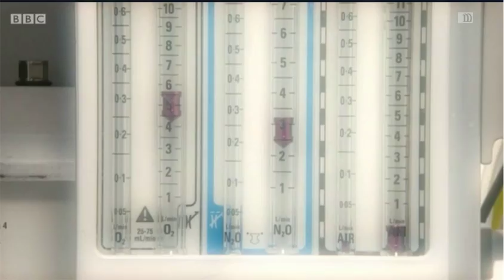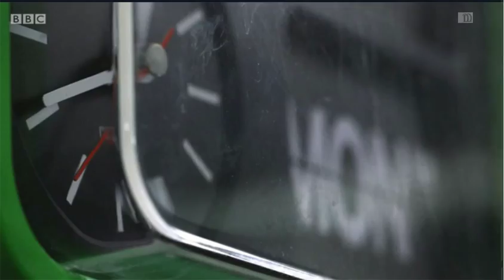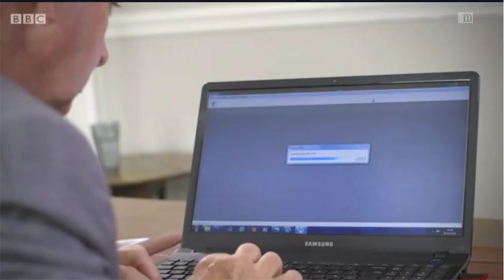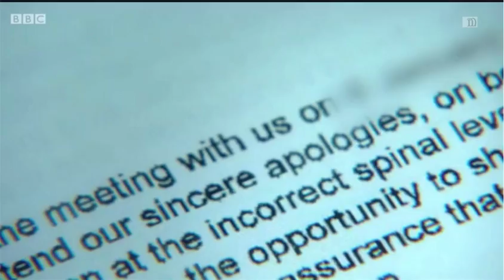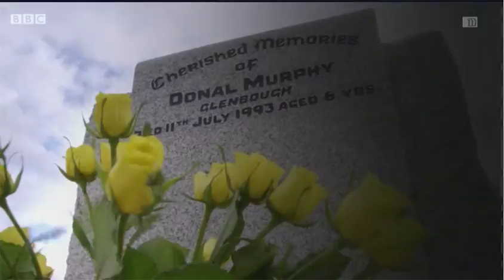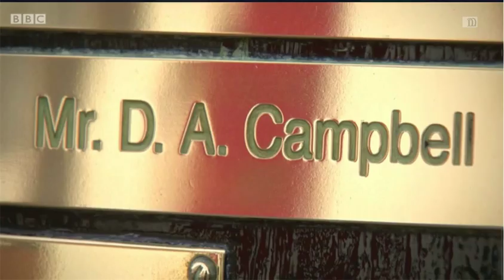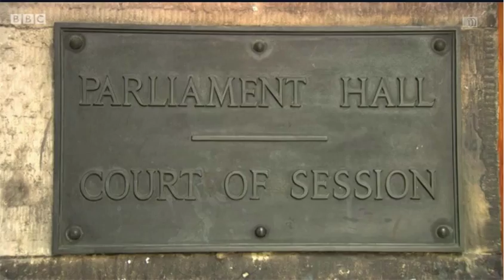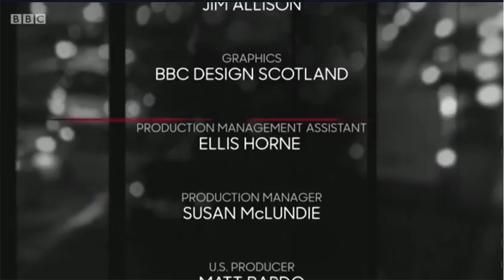Disclosure Harmed by My Surgeon BBC Scotland 3/9/18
Professor Muftah Salem Eljamel was not stopped by NHS Tayside even after an external investigation found he was injuring patients.